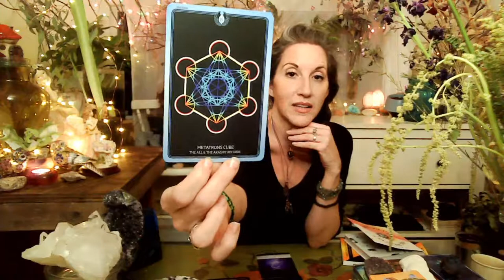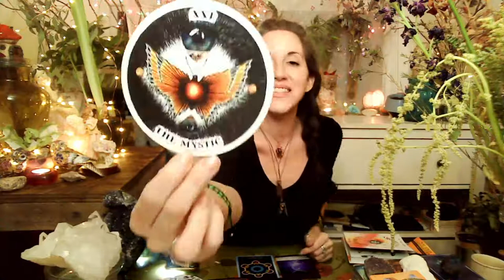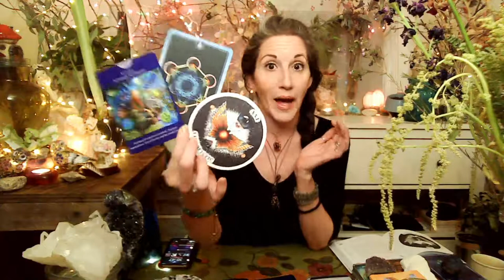♊️ Gemini New Moon 🌑 3.13 - Full Moon 🌕 3.28 Tarot & Oracle